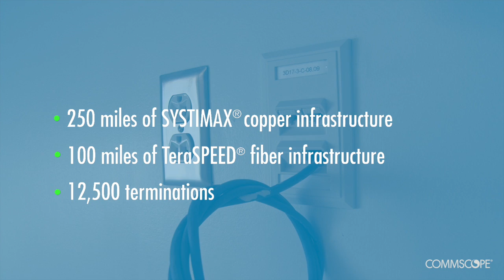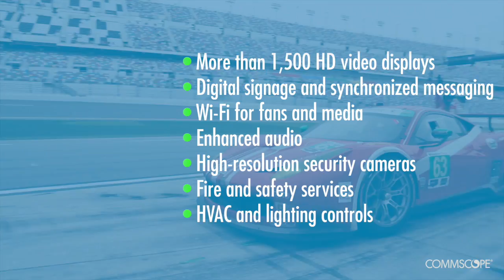Daytona International Speedway’s Network Run on CommScope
Begun in 2013 and completed in January of 2016, the DAYTONA Rising project was a $400 million reimagining of Daytona International Speedway to create the world’s first and only true motorsports stadium. The redeveloped Daytona International Speedway needed to be equipped with the network bandwidth and flexibility to offer services that would both enhance the fans’ experience and improve track operations. CommScope deployed a comprehensive cabling infrastructure solution that connects and supports virtually every communication and facility management function in the stadium..